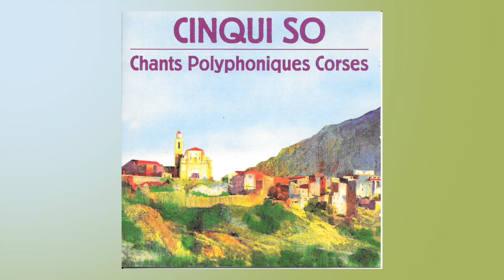Cinqui SÒ - Gloria (1992)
(Trad)
CINQUI SO : Carminu Belgolere, Fredericu Bosseur, Andria Delogu,
Ghjuvan petru Godinat, Chjuvan Christofanu Manzoni
Musiques Rinatu Coti / Cinqui So

Enregistrement Willy Wenger assisté de Francescu Moya
Gravure Translab: Frédéric Marin
Maquette Claude Caudron
PRODUCTION REALISATION : ANDRÉ BENICHOU/WILLY WENGER
Remerciements à l'abbé Milleuri, aux responsables de l'église St-Dominique de Bonifacio, à Jean-Paul Coggia

livret—Extrait
En consacrant exclusivement son premier disque à la polyphonie profane et liturgique, le groupe Cinqui so définit une démarche et affirme un choix, en somme se situe par rapport à la problématique très actuelle du devenir des musiques populaires.---Durant ces vingt dernières années, les groupes culturels se multiplient, franchissent le temps ou disparaissent, des scissions en engendrant de nouveaux. Pourtant, à l'examen de leur production discographique, on peut constater que si presque tous intègrent dans leur album une ou deux polyphonies traditionnelles, un peu comme le rappel symbolique de leur richesse patrimoniale, aucun d'entre eux, en revanche, ne leur avait encore consacré un disque entier.---
Les seules parutions de polyphonies religieuses peuvent être considérées comme des documents ethnomusicologiques.(1)
C'est pourquoi, si l'enregistrement permet en premier lieu de constituer une mémoire patri-moniale, A ce titre, l'initiative du groupe est intéressante et significative. Tradition ou reconstitution? La décision d'enregistrer a messa di Tagliu pourrait être presque comme une entorse au système habituel de transmission : les chanteurs ne sont pas originaires de la région, ils ne sont non plus héritiers, la plupart issus notamment du sud de l'ile réputée sans tradition polyphonique. Traditionnellement enfin, la polyphonie corse est moins la superposition de trois lignes mélodiques qu'un processus de diffraction, de dilatation des intervalles autour du canevas mélodique suivi par a siconda. Ceci signifie que l'espace harmonique ne se construit pas uniquement à partir du mélodique mais aussi par des procédés empiriques d'agencement des voix, notamment le tuilage, c'est-à-dire des entrées progressives et en légers décalages dans le mot et des coïncidences harmoniques beaucoup moins précises que celles qui auraient pu être imposées par les règles de la prosodie écrite. Pour en revenir au choix des exemples, faire alterner deux versi traditionnels, de Castiglioni et de Canale di Verde et deux créations, I Lodi San Teramu et Com'à acqua linda, pour suivre par la messe ordinaire de Tagliu, les Lode pascales et clore sur l'hymne national Dio vi salvi Regina, permet de recouvrir un vaste corpus polyphonique.
On peut ainsi circuler dans un univers harmonique différencié selon qu'il s'agit d'un genre profane en corse, a paghjella, ou liturgique, en latin. Car, si on peut dégager des analogies structurelles entre système polyphone profane et religieux, si l'on retrouve le même rapport entre le syllabique et le mélismatique, le même jeu phonique sur les voyelles, lorsque le latin se substitue au corse, se crée un espace harmonique d'une autre nature.Ainsi, le tullage est respecté, voire recherché dans la conduite en parallélisme des voix, la précision des attaques permet de retrouver la souplesse et la mobilité temporelle et a ribuccata est moins utilisée comme technique de virtuosité que moyen de briser le "trop" mélodique.
Les créations quant à elles, dénotent une recherche beaucoup plus esthétisée, a ribuccata servant justement ici à intensifier l'aspect mélodique, comme un liant entre les notes, ce qui produit en même temps, un espace harmonique très homogène. ILodi San Teramu, sur un texte de Rinatu Coti, sont construites sur un modèle religieux, avec une chjama mono-dique suivie de trois fragments polyphoniques, le troisième concluant sur une résolution.
Com'à acqua linda a été composée à partir d'un chant albanais sur les paroles de Saveriu Valentini. Syllabique, la trame musicale est dirigée par les règles du poétique, le résultat harmonique est obtenu par la superposition de lignes mélodiques et une rythmique, carrée, impose l'unisson. Pour ce qui est de la messe des vivants et des Lode di u sepolero, on peut très certainement redire les remarques faites à propos des versi profanes.---

Dominique Salini, Professeur à l'Università di Corsica, mars 1992.
(1) Excepté I Chjami aghjalesi qui viennent de sortir un compact consacré à la messe de Rusiu (Ricordu).
Rusiu (Unesco, Philips 6586 033), Sermanu (Consul XCMX 19705), Figarella (A Settimana Santa Kalliste S 21045), Bunifaziu (Sittimana Santa, Ocora).

⚠️ j'ai dû couper dans le livret et l'intervention de Dominique Salini, car YouTube me permet pas plus de texte.